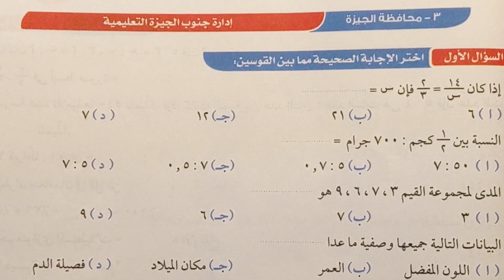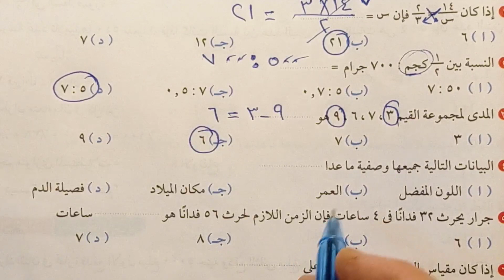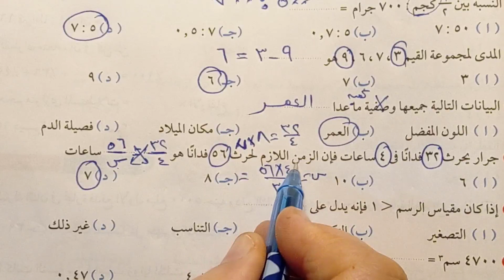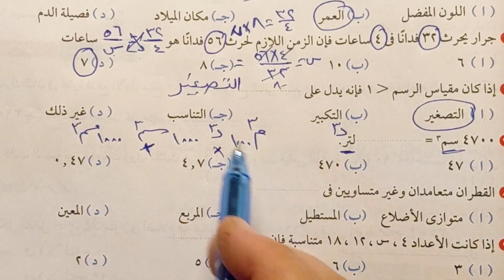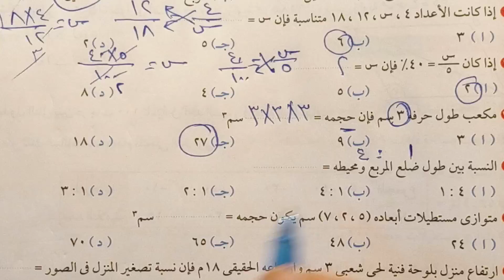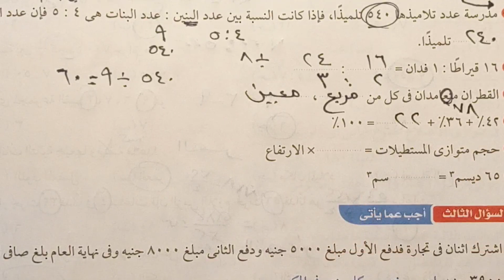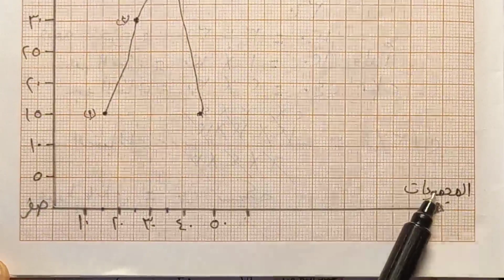قناة السبورة رياضيات الصف السادس الابتدائي حل محافظة الجيزة من كتاب الاضواء